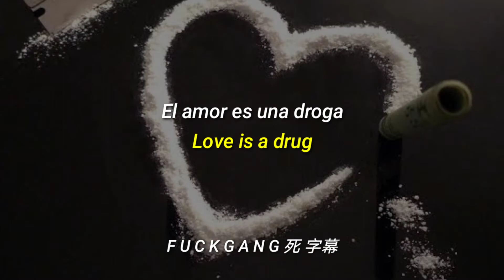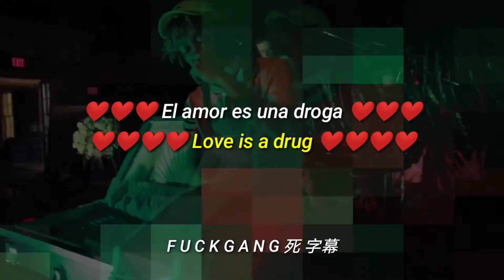Lil Tracy - Jennifer On The Dance Floor Tonight (Sub Español & Lyrics)